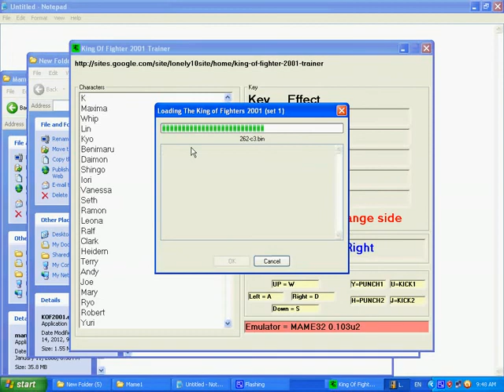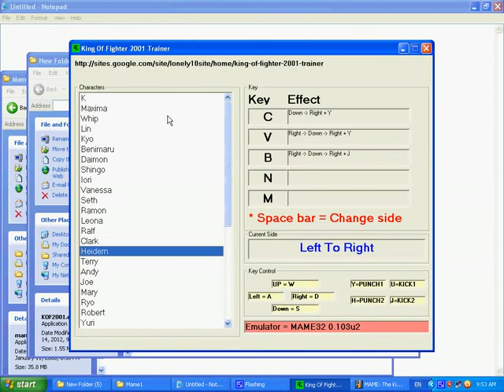King Of Fighter 2001 Trainer